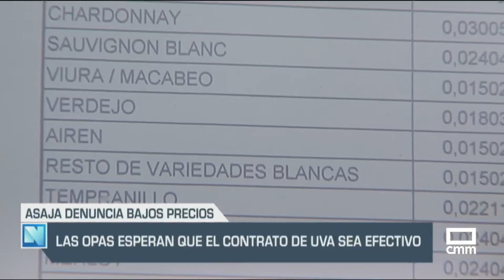El Campo | El cordero lechal rompe la barrera de los 7 €/Kg. | 10/09/24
El cordero lechal rompe la barrera psicológica de los 7 euros en la lonja de Albacete alcanzando así su máximo histórico del año por falta de oferta en campo. Esa tendencia alcista se repite en el resto de pesos con una demanda fuerte de Francia, de otros países europeos, y también árabes. De hecho, los operadores han intensificado este año los envíos a Argelia que el año pasado, por ejemplo, no compró nada en nuestro país. Con este sobrecalentamiento del circuito, como subrayan algunos operadores, los ganaderos entran en el último cuatrimestre con una subida de casi un euro en Albacete en lechal.

Otras noticias:
- Las OPAS esperan que el contrato de uva sea efectivo.
- El MAPA descarta convocar la Mesa de la Sequía.
- La avena se atasca en lonja por falta de ventas.